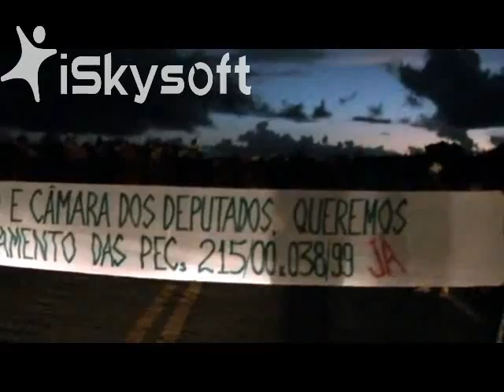MOVIMENTO INDÍGENA PATAXÓ E TUPINAMBÁ.flv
Protesto indígena que reivindica o arquivamentos das PECs 215 e o38/99, que estão pra ser votadas no Congresso Nacional e a demora na demarcação das terras indígenas.